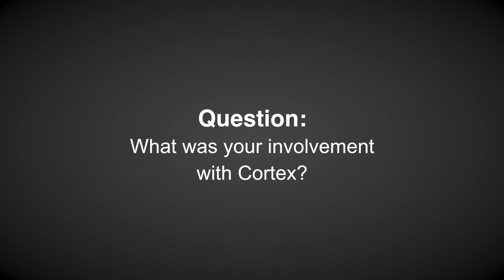Dr. Will Ross on his Involvement with Cortex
Dr. Will Ross talks about his work with St. Louis public schools and how he was able to merge that work with Cortex.